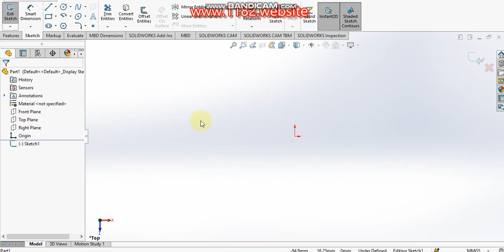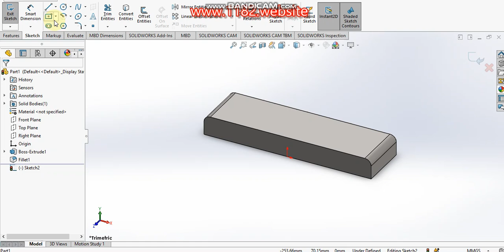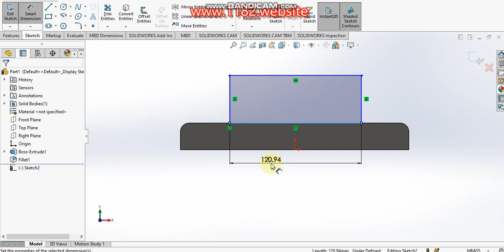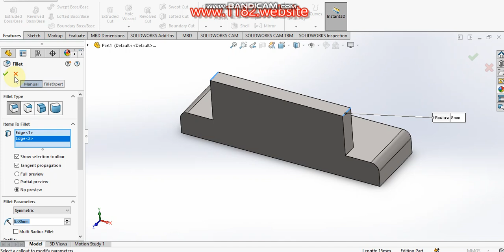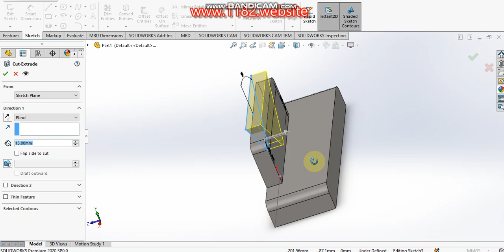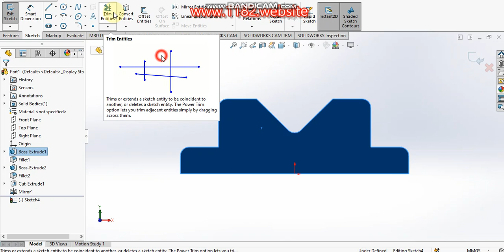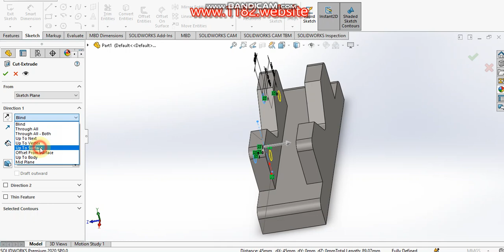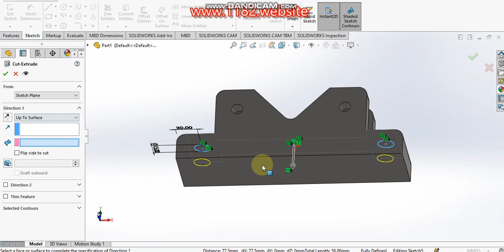Design of Pipe Vice in Solidworks 1.FIXED JAW